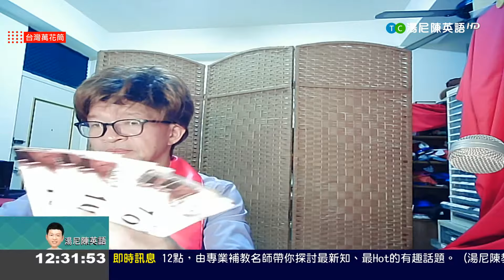20181004｜台灣萬花筒｜TonyChen老師主持｜【湯尼陳英語iNEWS x TAIWAN up直播】